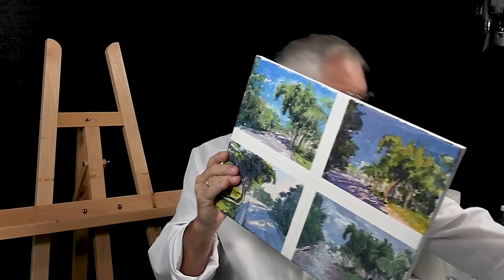Réussir les couleurs et les lumières comme Claude Monet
Comme vous le savez, Claude Monet peignait plusieurs fois le même sujet.
C’est entre autres choses, ce qui l’a rendu célèbre.
J’ai tenté de faire comme lui ! Je vous montre ça tout de suite !

Amusez-vous à faire ces exercices et si vous le voulez, envoyez moi vos oeuvres. J'aimerai faire une vidéo où je parlerai de vos exercices.

A très bientôt,
René